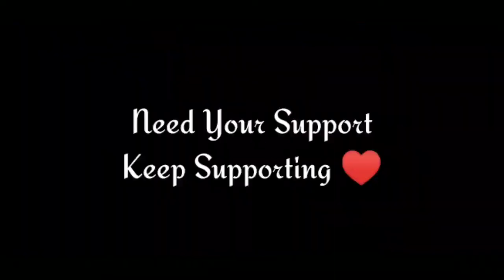Pubg Mobile | Montage | Vivo Z1x